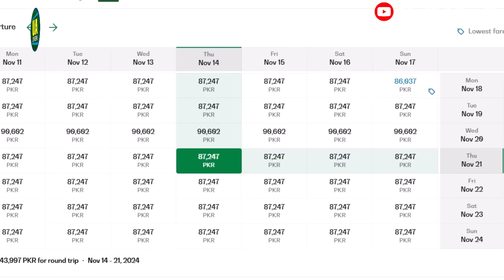Saudi Airline 50% Discount For Every Flight - Tickets Price Down in Saudi | Harmain Express Train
SAUDIA announces 50% discount on flights between the kingdom of saudi arabia and all its global destinations
Guests can finalize their booking procedures between the period of 17th to 30th August.